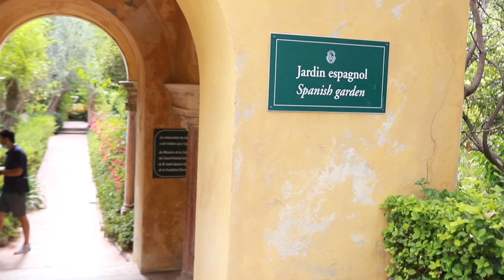Amazing visit in time! Villa, Spanish Garden and architecture l Maria Kossy video 9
Amazing visit in time! Villa, Spanish Garden and architecture l Maria  Kossy